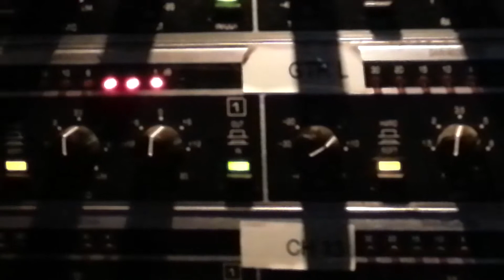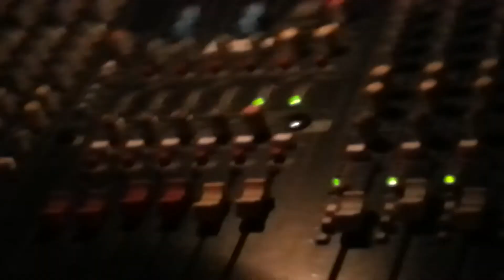The Heroines live @ The Tiki Bar August 2013